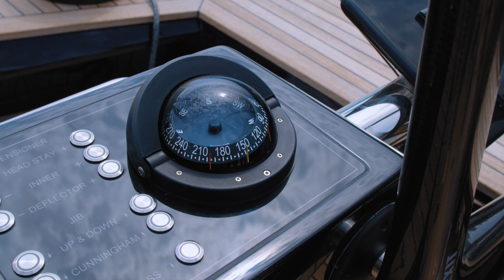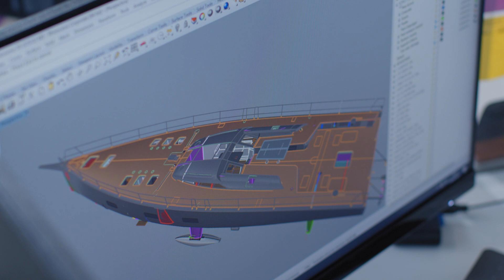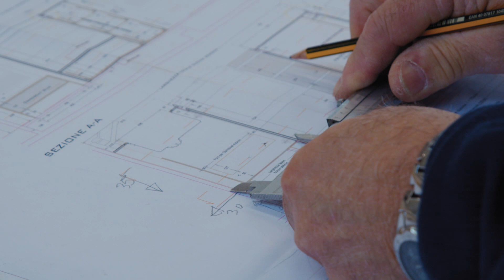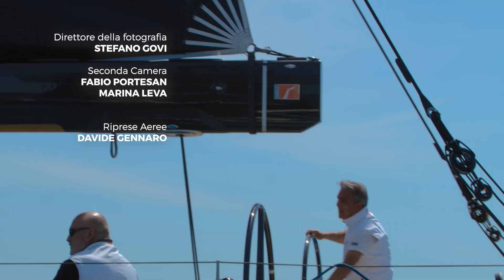Mylius 80 Twin Soul B - Come nasce una BARCA UNICA e MADE IN ITALY. Mylius Yacht Test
Un vero e proprio docufilm nautico che vede come protagonisti il Cantiere Mylius Yachts ed il suo 80 piedi barca a vela Twin Soul B.

- Clicca Mostra Altro per leggere la descrizione completa ed i link contenuti nel video. Vieni a trovarci su

- Il primo Salone della nautica - The Digital Boat Show

-Descrizione Video
Un vero e proprio docufilm nautico che vede come protagonisti il Cantiere Mylius Yacht ed il suo 80 piedi barca a vela Twin Soul B.

"La qualità. Questa è e deve essere la matrice che ci rende diversi da tutti. Le nostre barche sono leggere, veloci, belle. Anche altri hanno queste caratteristiche. Ma ciò che ci rende unici è la continua ricerca della massima qualità, non solo nei materiali e nelle lavorazioni, ma anche nei dettagli. Questo, secondo noi, fa la differenza”. (Intervista a Luciano Gandini – Il Giornale della Vela maggio 2018)

La protagonista di questo video è d’eccezione, una barca famosa in tutto il Mediterraneo, Twin Soul, il Mylius Yacht 80 simbolo di come in una sola barca convivano due anime apparentemente inconciliabili, quella da regata e da crociera.
Il risultato della nostra sfida al cambiamento dei codici di realizzazione del video di una barca è racchiuso in otto minuti.
Un tempo breve, ma suffciente al nostro “dream team” per mostrare come si può, mostrare la storia di una barca come fosse un film d’autore

- Parleremo di
00:00 Introduzione
00:37 Come Nasce un Mylius
02:01 Questione di Scelte
03:41 L'anima di una Barca
05:05 In Acqua

 Mylius Yachts Twin Soul B

Riprese ed Editing
Fabio Portesan & Marina Leva

Drone
Davide Gennaro